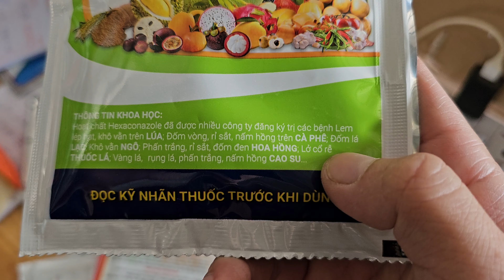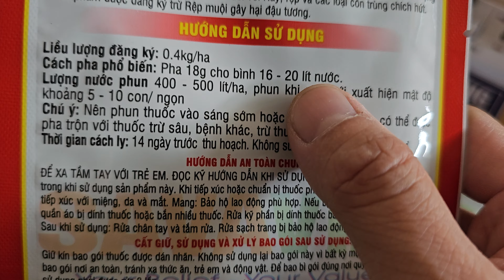thuốc trị bọ nhảy và đốm lá trên cây đậu phộng đậu lạc trị bọ trĩ rầy rệp 023 128